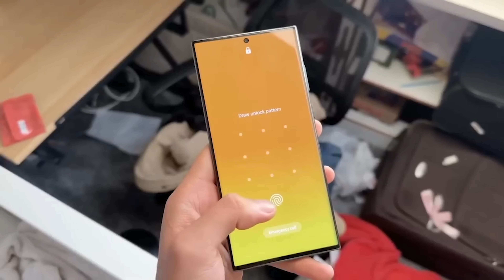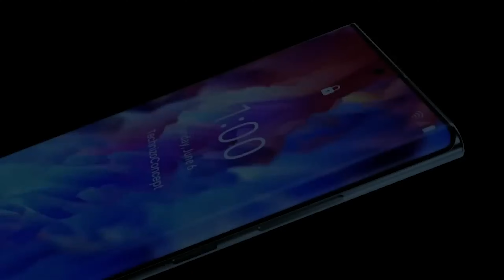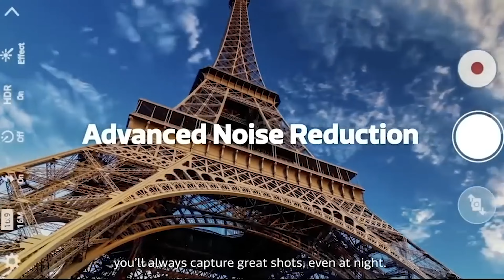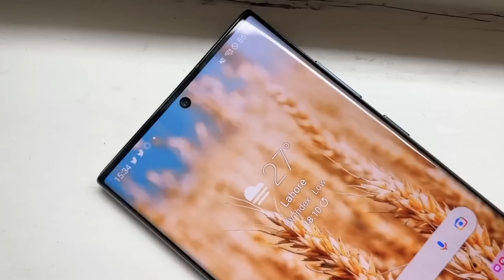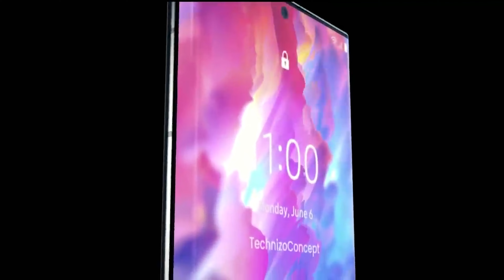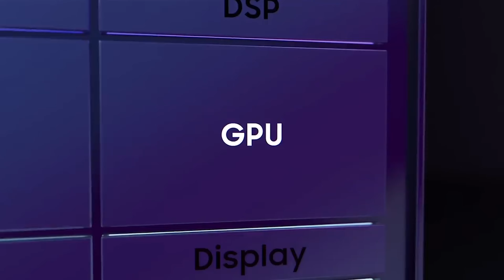Galaxy S24 Ultra Es Una Auténtica Maravilla --- El Galaxy S24 Sin Cambios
El samsung galaxy S24 Ultra tendrá una nueva poderosa y mejorada  cámara de 200 megapíxeles Exynos regresa a la línea S24 Ultra,  nueva lente Teleobjetivo variable híbrida, Android 14  y mas.

 Renders creados por   @Technizoconcept

💻Twitter.com/UCRepairs
💻 Facebook.com/UCREPAIRS
💻 Facebook.com/groups/Ucrepairs
💻 Instagram.com/ucrepairs/
💻 Tiktok.com/@ucrepairs

Dispositivos Samsung Galaxy elegibles para la actualización de Android 14 One UI 6.0

Galaxy S23+
Galaxy S23
Galaxy S22 Ultra
Galaxy S22+
Galaxy S22
Galaxy S21+
Galaxy S21

Galaxy A73
Galaxy A72
Galaxy A54
Galaxy A53
Galaxy A52 (A52 5G, A52s)
Galaxy A34
Galaxy A33
Galaxy A24
Galaxy A23
Galaxy A14
Galaxy A13
Galaxy A04s
Galaxy M series

Galaxy M54
Galaxy M23
Galaxy F series

Galaxy F54
Galaxy F23
Galaxy F14 5G
Galaxy Xcover series

Galaxy Xcover 6 Pro
Galaxy Tab series